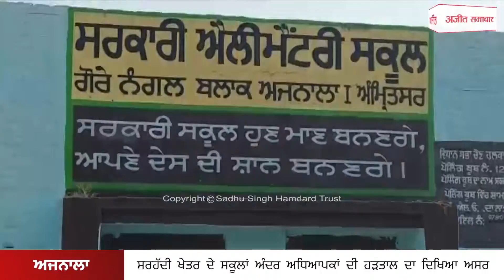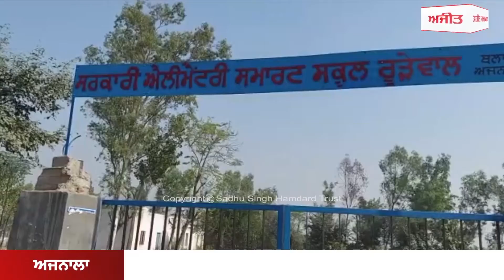ਕੱਚੇ ਅਧਿਆਪਕਾਂ ਦੀ ਹੜਤਾਲ ਦੇ ਦੂਸਰੇ ਦਿਨ ਕਈ ਸਕੂਲ ਰਹੇ ਬੰਦ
ਸਰਹੱਦੀ ਖੇਤਰ ਦੇ ਸਕੂਲਾਂ ਅੰਦਰ ਅਧਿਆਪਕਾਂ ਦੀ ਹੜਤਾਲ ਦਾ ਦਿਖਿਆ ਅਸਰ